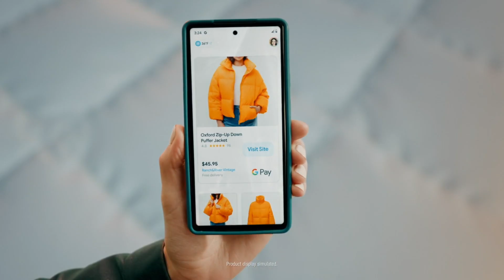PUFFER JACKET AMAZON proxy